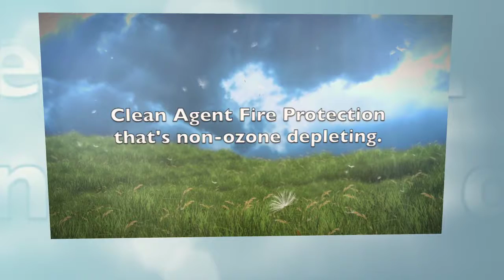Special Hazard Fire Suppression Systems Alsip Illinois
Clean Agent Fire Suppression Systems Alsip Illinois Reliable Fire and Security (800) 876-FIRE
What if a fire destroyed your server room?  How long would it take to get your business back up and running?  How much loss revenue would you incur? That’s a disaster that’s hard to recover from.
Your Alsip business needs special hazard protection.. a Clean Agent Fire Suppression System.
We have environmentally friendly fire protection solutions for server rooms, telecommunication rooms, museums, power plants, and switch gear rooms.

Protecting Sensitive Environments
Clean Agent Suppression Systems have all the benefits of other fire suppression Systems without any water or residue to clean up after discharge.  Gaseous agent suppression systems are available and can protect your high value electronic equipment and facilities where the prevention of business interruption is paramount.  These “clean agents” are especially useful to protect banks, computer equipment, control rooms, recording studios, and historical archives.  There is no residue to clean up after a discharge and the gases and other agents used are not harmful to the environment.  These agents are a great alternative to many other extinguishing agents.

Reliable Fire and Security is Alsip’s Number one Source for Clean Agent Fire Suppression Systems
FM-200
FE-13
CO2
Inergen/Pro-Inert
Ecaro-25
Halon 1301
3M Novec 1230

One Source for Design, Installation, Service, and Repairs.  One Call Does It All!

(800) 876-Fire

Reliable Fire and Security
12845 South Cicero Ave.
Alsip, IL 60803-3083